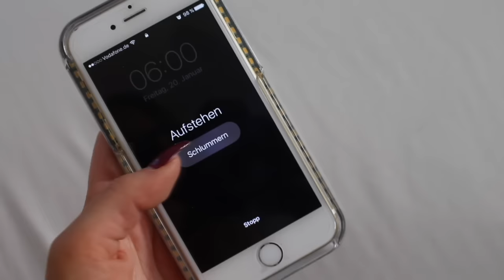Wake-up Make-up Moment mit Maybelline + VERLOSUNG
Das Video ist in Kooperation mit Maybelline entstanden. Meine Augenbrauen sind in dem Video übrigens frisch pigmentiert, deshalb sind sie so dunkel haha :D

VERWENDETE PRODUKTE:

*Cushion Make-Up (dunklerer Farbton)
*Kontur Stick
*Strobing Stick

TEILNAHMEBEDINGUNGEN FÜR DIE VERLOSUNG:

- Schreib mir in die Kommentare warum du gewinnen möchtest
-Teilnahme ab 18 Jahre möglich
- Es ist keine Barauszahlung möglich

GEWINNER DER VERLOSUNG:

WERDEN NOCH EINGETRAGEN

* Lieblings Nagellack:

* Meine Pinsel:

* Meine Kamera:

*Mein Objektiv: